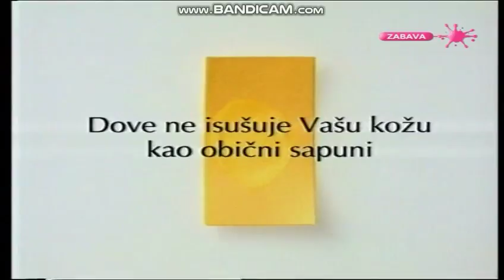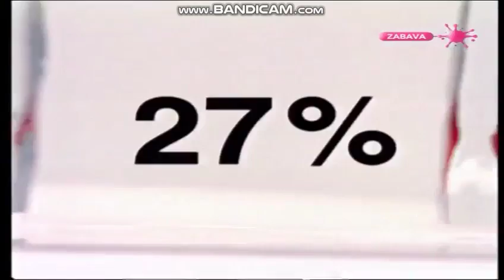Pink - Reklame (2004) Slow (1/2)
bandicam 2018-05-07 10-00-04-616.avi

Uploader of Tv Arhiva